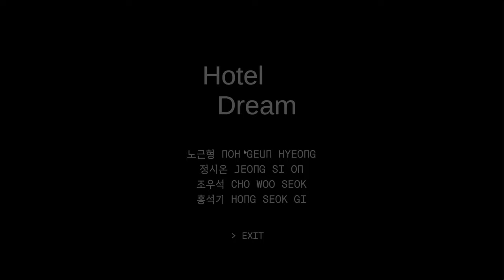More Like Hotel Nightmare!! │ Hotel Dream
Hotel Dream takes place in a small hotel where creepy things happen. Be a night shift worker in an oddly still hotel and handle complaints from guests.